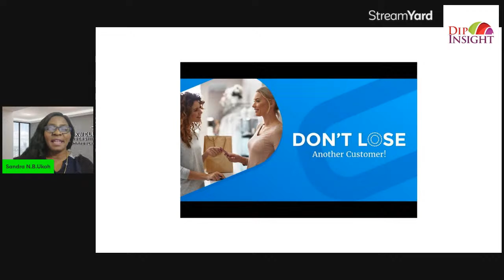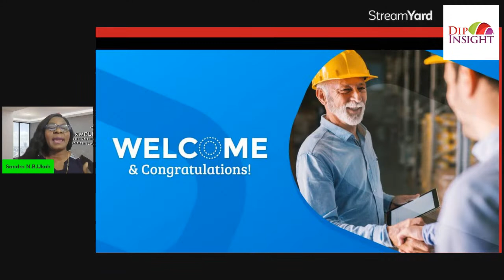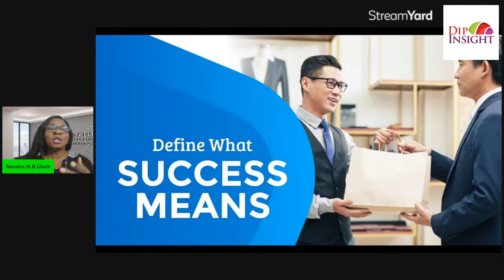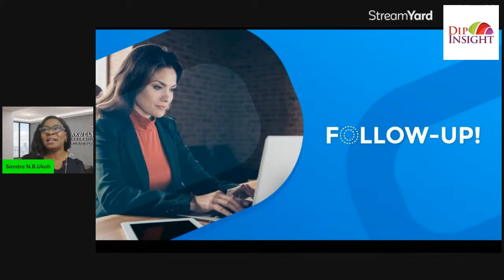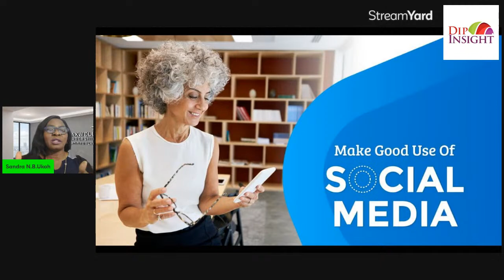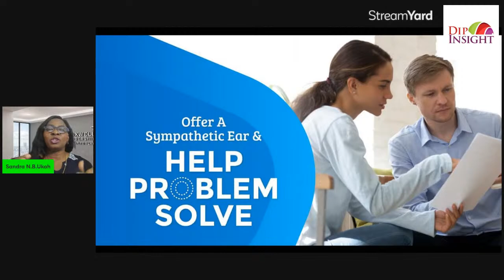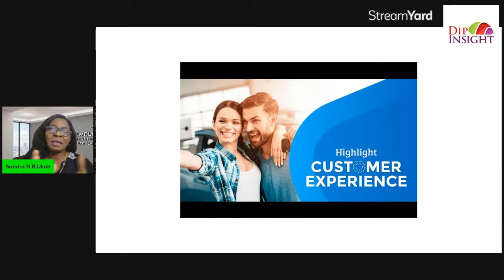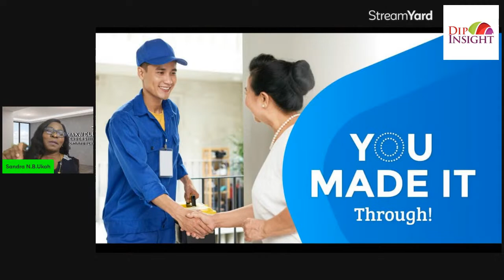HOW TO KEEP YOUR CUSTOMER- DONT LOSE ANOTHER CUSTOMER | Sandra Ukoh.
Join me in this Sales webinar on Friday October 14th, 2022 by 5pm EST / 10pm WAT

Businesses spend billions of dollars every year trying to pursue new customers, but they often overlook the more pressing concern of keeping current customers happy and loyal. If you’ve been in the habit of spending all your energy, money, and focus on marketing efforts and recruitment, it might be time to take a step back and focus on customer retention.
According to statistics collected by the Harvard Business Review, it’s anywhere from 5 to 25 times more expensive to acquire a new customer than it is to keep a current one. With that in mind, is your business focused on the right issues?
I’ve created this challenge, on How To Keep and Don’t Lose Another Customer, as a way to help business owners learn about the importance of customer retention and provide practical strategies that you can put into place.